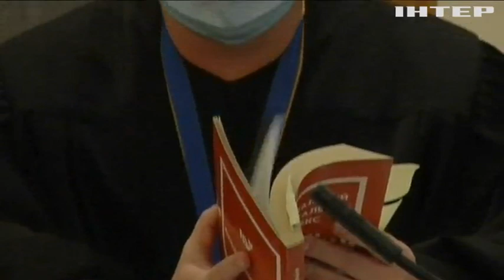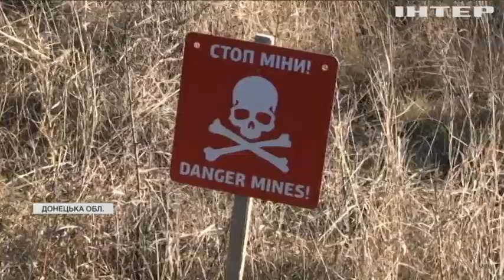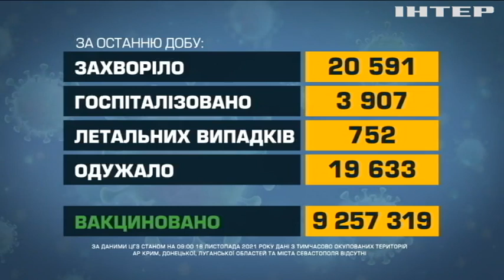Новости 07:00, выпуск за 19 ноября 2021 года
Дивіться у випуску: Президент ввів у дії санкції РНБО. Нардепи ухвалили законопроєкт про "президентську тисячу". Кінорежисер і актор Шон Пенн приїхав на Донбас.